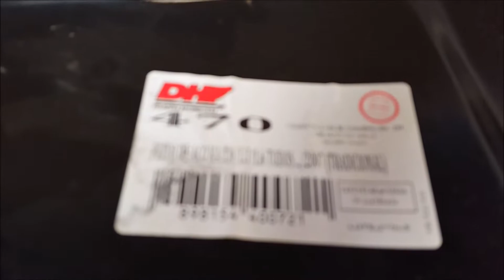Instalando o protetor de cárter (Peito de aço) no Ford Ka 1998 Endura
Acompanhe a instalação do protetor de cárter no Ford KA Endura, garanto que vai poupar alguns minutos de trabalho caso vá instalar no seu carro também.

Marca: DHF
Modelo/Ref: 470
Compativel com Ford KA de 96 até 2007

Abrass,
Paulo

Paulo's Garage - DIY, for real

Não se esqueça de ativar as notificações para ser avisado assim que
sair um vídeo novo.

Paulo's Garage - Faça você mesmo, de verdade